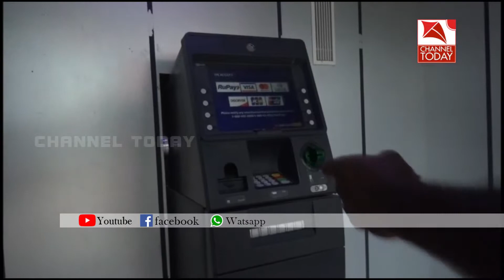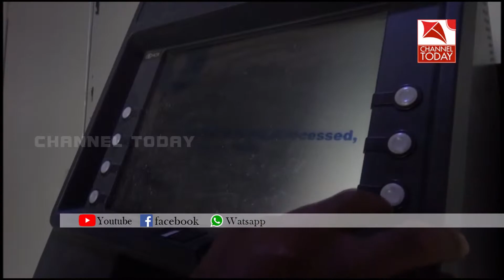തോപ്രാംകുടി ടൗണിലെ എ ടി എം കള്‍ തുടര്‍ച്ചയായി പണിമുടക്കുന്നതോടെ ജനങ്ങള്‍ വലയുന്നു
തോപ്രാംകുടി ടൗണിലെ എ ടി എം കള്‍ തുടര്‍ച്ചയായി പണിമുടക്കുന്നതോടെ  ജനങ്ങള്‍  വലയുന്നു . ടൗണില്‍ പ്രവര്‍ത്തിക്കുന്ന മൂന്നു എ ടി എമുകളും മിക്ക സമയത്തും പ്രവര്‍ത്തിക്കാറില്ല . എ ടി എം  കളുടെ തകരാറുകള്‍ പരിഹരിച്ചു ജനങള്‍ക്ക് സുഗമമായ രീതിയില്‍ പണമിടപാടുകള്‍ നടത്തുവാനുള്ള അവസരം ഉണ്ടാക്കണമെന്നാണ്  ജനങളുടെ ആവശ്യം